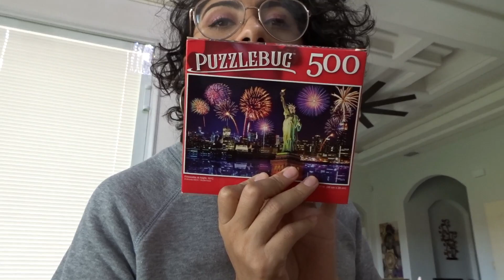LUNES DE VLOG #1 / UN VIERNES CONMIGO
Snapchap: flacatime5